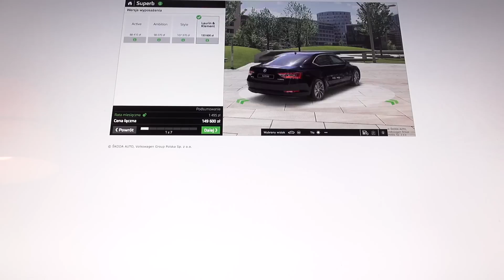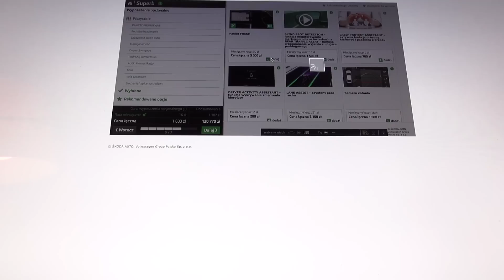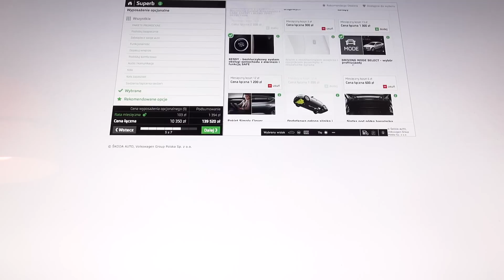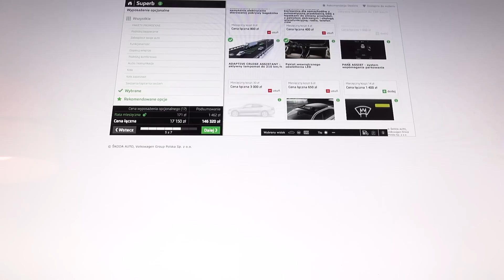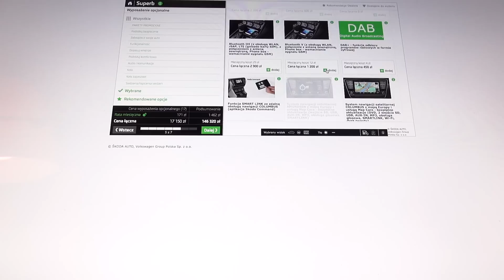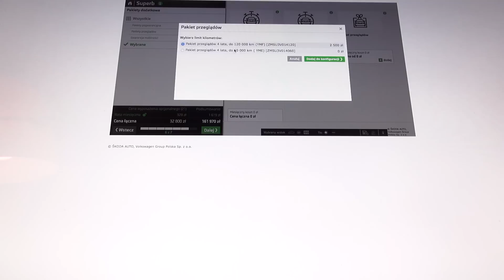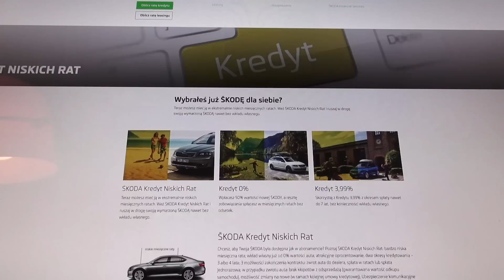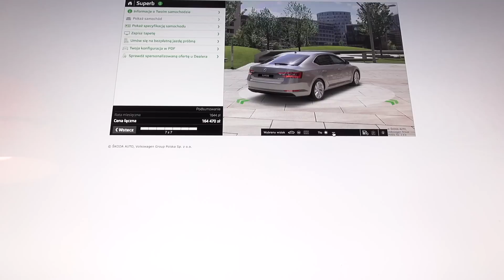Konfigurujemy nową Skodę Superb 3 Style 1.8 TSI za 2000 zł/mc